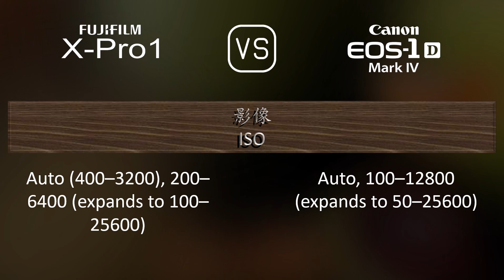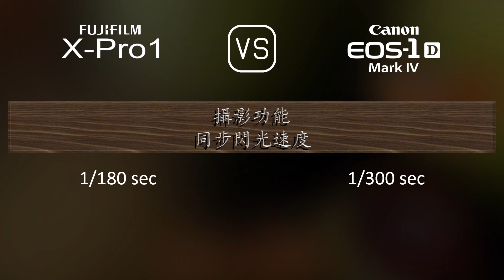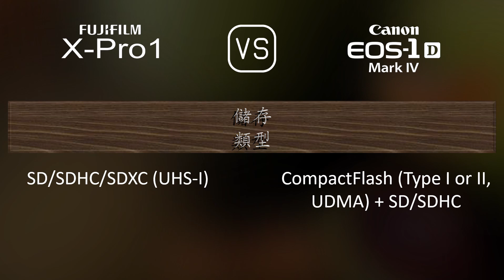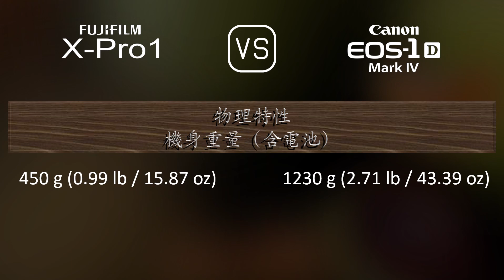Fujifilm X-Pro1 與 Canon EOS-1D Mark IV 的規格比較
本片是 Fujifilm X-Pro1 與 Canon EOS-1D Mark IV 的功能概述和規格比較 (comparison of specifications)，希望對您有所啟發。感謝您的支持。

00:25 推出
00:33 機身
00:40 影像感測器
01:01 影像
01:16 光學與對焦
01:41 屏幕
01:58 取景器
02:13 攝影功能
03:06 錄像功能
03:20 儲存
03:24 連接性
03:49 物理特性
04:07 雜項